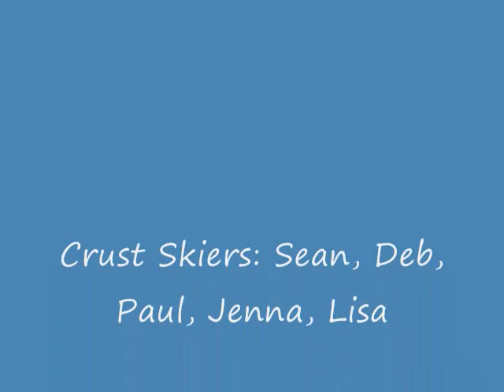Spring Crust Skiing Alaska 2009